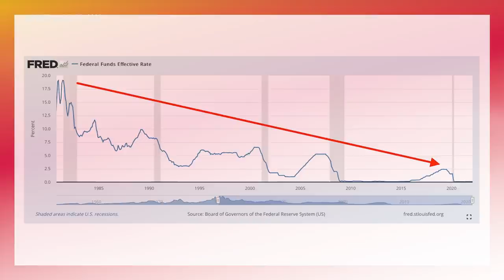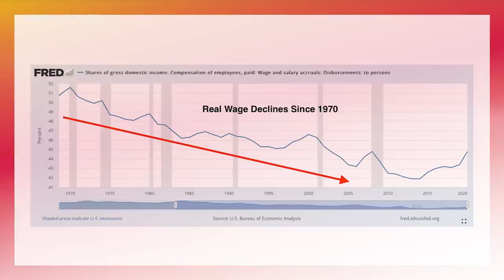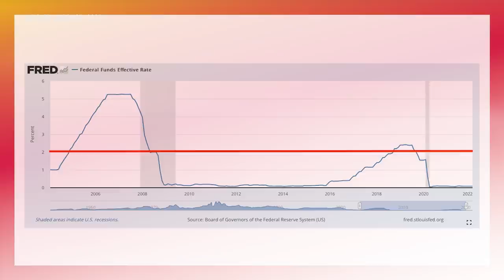Peter Schiff & Ross Gerber Debate: Growth Vs Value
How much did accommodative monetary policy, beginning in the aftermath of the Global Financial Crisis in 2008-09 and continuing through the COVID-19 pandemic in 2020-21, inflate prices for financial assets?

Have growth stocks benefited from easy money? Are value stocks better fundamental businesses? Debating the merits of investing styles – “growth” versus “value” – is not so simple a matter, a conclusion proven by this compelling discussion among Ross Gerber, president and CEO of Gerber Kawasaki Wealth and Investment Management, Peter Schiff, co-founder and CEO of EuroPacific Capital, and Real Vision’s Ash Bennington.

Inflation is the controlling factor, whether, like Gerber, you believe the Federal Reserve has tools available to it to control it, or, like Schiff, you see a 1970s-style economic disaster coming down the pike, only worse. As Schiff sees it, we’ve spent the last decade or two creating inflation, and a lot of it showed up in financial asset prices.

As Gerber sees it, innovative companies drive earnings growth through a secular change in technology. It’s the rotation that’s defining equity markets these days. And Gerber, Schiff, and Bennington cover every angle.

TIMESTAMPS & CHAPTERS

00:01:22 Growth Investing Thesis
00:04:41 Value Investing Thesis
00:10:55 Valuation Metrics
00:16:31 Age of Easy Money
00:24:37 The Fed's Conundrum
00:35:00 Stagflation
00:43:36 Conclusion

🌎 Global Recession: Is Everyone Wrong?
14 Days. 10+ Experts. All angles. Join 290,000+ people around the world who watch Real Vision to figure out where it’s all headed (and what it means for you).